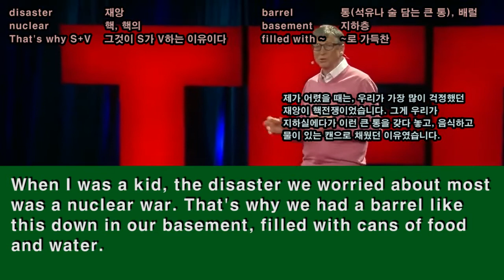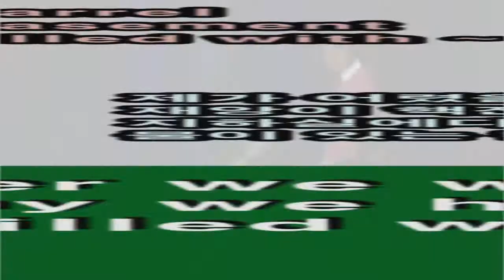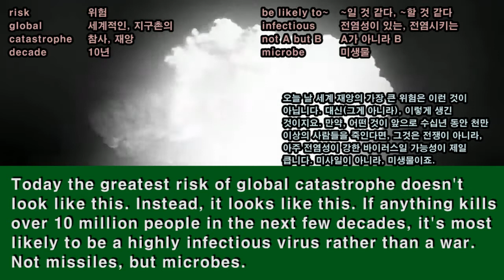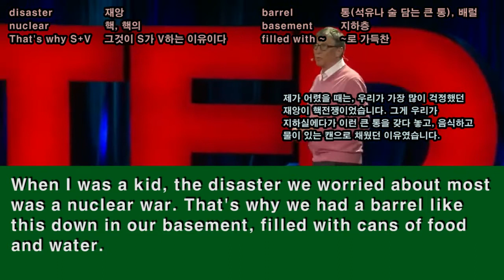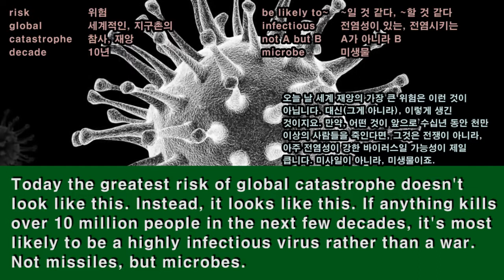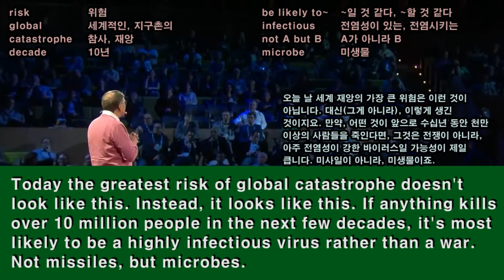【영어발음연습문장】 ◈ CNN으로 발음교정해서 Speech 대박나기 ◈ #006 『코로나바이러스와 빌게이츠』 ★ 영어쉐도잉 20번하기★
빌게이츠(Bill Gates)하면 요즘에는 윈도우보다 코로나가 더 생각이 납니다. 관련해서 빌게이츠가 TED에서 얘기했던 바이러스에 관해 얘기했던 영상을 원문과 함께, 해석과 단어도 같이 올립니다. 자꾸 반복해서 보셔서 자기것으로 만드시면 좋겠습니다.

아래를 클릭해서 보시면 듣따 영상과 함께 보실 수 있습니다.

한 가지만 말씀드리면, 이 영상을 보고 Bill Gates가 마이크로소프트사를 설립해서 억만장자가 되었다는 스토리만 알고 있는 분들은 ‘아, 역시 미래를 내다보고 그것을 준비하는 사람은 달라도 많이 다르구나.”하는 생각이 들겁니다. 저도 Bill Gates에 대해서 그런 순수한 마음이 없는 것은 아니지만, Bill이 중국공산당에 대해서 상당히 우호적인 사람이고, 시진핑과도 친분이 두텁다는 것을 알기 때문에 다른 쪽의 생각도 듭니다. 관심이 있는 분들은 검색해 보시면 재미있는 영상들을 발견할 수 있을 겁니다.^^

듀크TV 홈페이지로 가시면 더 많은 학습자료들을 무료로, 회원가입 없이 이용하실 수 있습니다.

Transcript (원문, 단어, 해석)

[ 원문 ]
When I was a kid, the disaster we worried about most was a nuclear war. That's why we had a barrel like this down in our basement, filled with cans of food and water. Today the greatest risk of global catastrophe doesn't look like this. Instead, it looks like this. If anything kills over 10 million people in the next few decades, it's most likely to be a highly infectious virus rather than a war. Not missiles, but microbes.

[ 해석 ]
제가 어렸을 때는, 우리가 가장 많이 걱정했던 재앙이 핵전쟁이었습니다. 그게 우리가 지하실에다가 이런 큰 통을 갖다 놓고, 음식하고 물이 있는 캔으로 채웠던 이유였습니다. 오늘 날 세계 재앙의 가장 큰 위험은 이런 것이 아닙니다. 대신(그게 아니라), 이렇게 생긴 것이지요. 만약, 어떤 게 앞으로 수십년 동안 천만 이상의 사람들을 죽인다면, 그것은 전쟁이 아니라, 아주 전염성이 강한 바이러스일 가능성이 제일 큽니다. 미사일이 아니라, 미생물이죠.

[ 단어 ]
disaster 재앙
nuclear 핵, 핵의
That's why S+V 그것이 S가 V하는 이유이다
barrel 통(석유나 술 담는 큰 통), 배럴
basement 지하층
filled with ~ ~로 가득찬
risk 위험
global 세계적인, 지구촌의
catastrophe 참사, 재앙
decade 10년
be likely to~ ~일 것 같다, ~할 것 같다
infectious 전염성이 있는, 전염시키는
not A but B A가 아니라 B
microbe 미생물